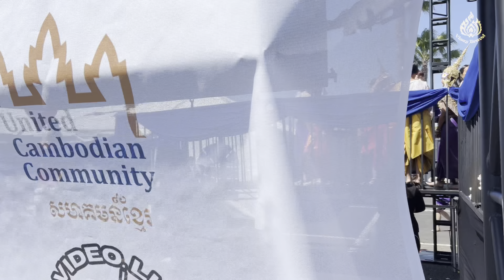Khmer New Year 2024 Long Beach, California April 6th EP2.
Happy Khmer New Year 2024 from Long Beach, California - USA

May the Year of the Dragon be filled with an abundance of smiles and laughter. Wishing you and your family safety, good spirit and peace wherever you all go. Happy Khmer New Year 2024. Here's to hoping your Lunar New Year is full of everything that brings you and your family joy, prosperity and fulfilment.

Take care your yourself and keep chasing your dreams!